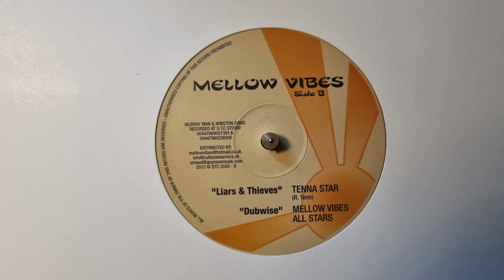Dubwise - Mellow Vibes All Stars - Mellow Vibes STC 2020 Side B 2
So join the Roots and Dub family and follow for the greatest Roots Reggae and Dub tunes!